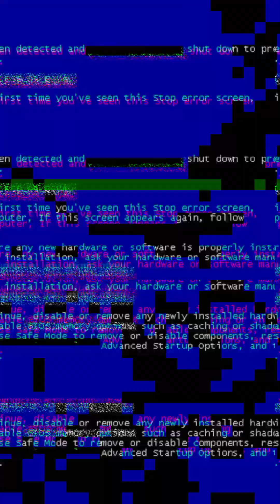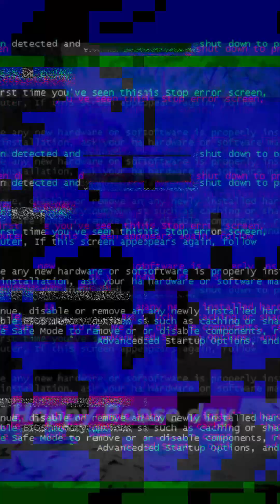June 3, 2023